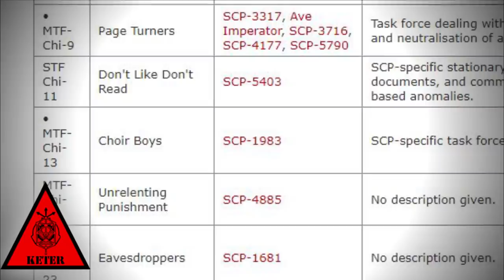SCP-1983 - Дверь в никуда, Мистер Паркер [D Класс, Перевод]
Объект SCP-1983 изученный доктором SCP Эвереттом Манном в переводе GeneR и завершение истории героического Д класса от Erazm.